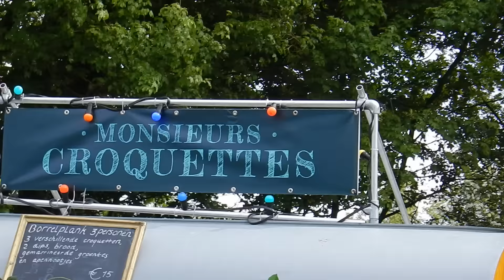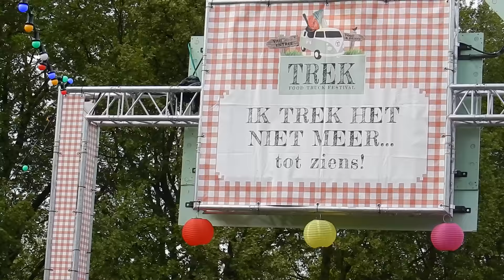VLOG #3 'T GEERTJE & FOODFESTIVAL TREK | By D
Op mijn blog vind je elke dag een artikel met onderwerpen als beauty, health, food en lifestyle. Zo nu en dan maak ik een video met onderwerpen als unboxing, how to's en shoplogs. Mocht je leuke ideen hebben, laat ze dan vooral achter bij de comments!

X
Daphne
De Beautykoffer